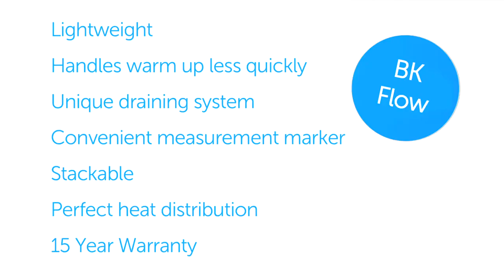BK Flow (UK)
Flow by BKCookware